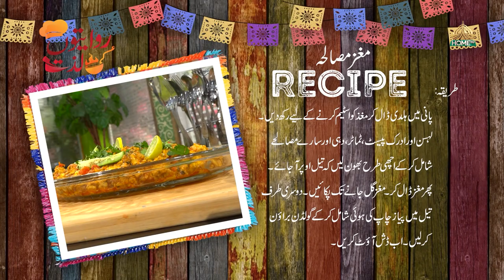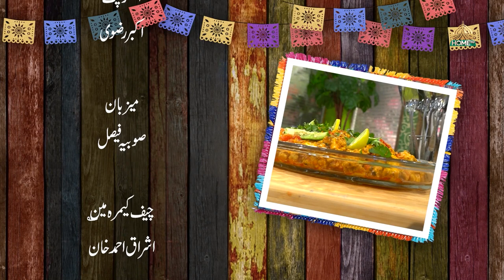RIWAITON KI LAZZAT SEASON 2 | EP -30 | CHEF DARAKSHAN | 20th FEBRUARY 2024 | SYEDBILALNAQVI